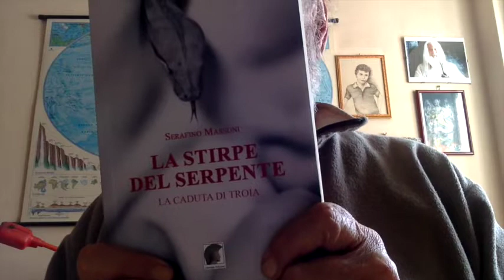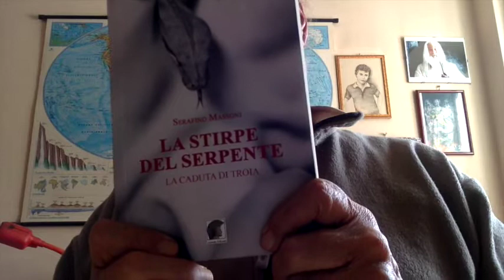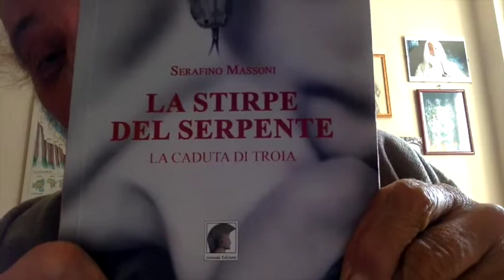LA FOGNA A CIELO APERTO !!!